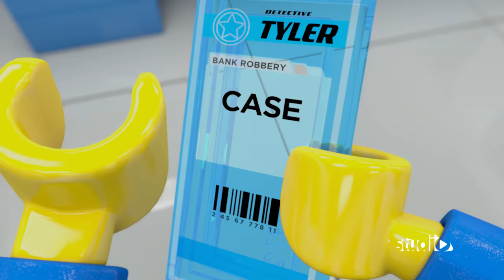Heist Pilot - LEGO CITY Studio